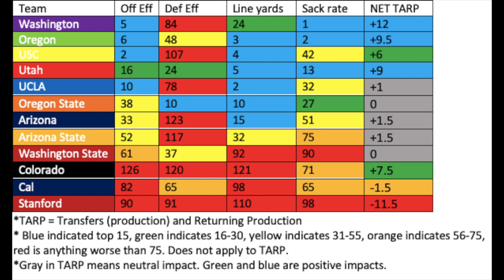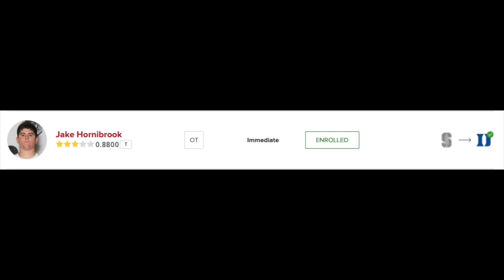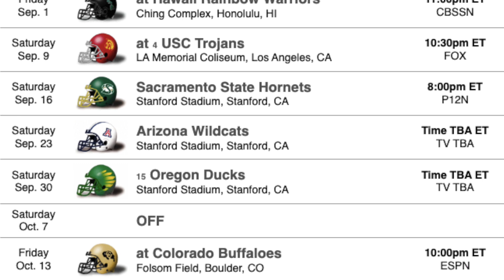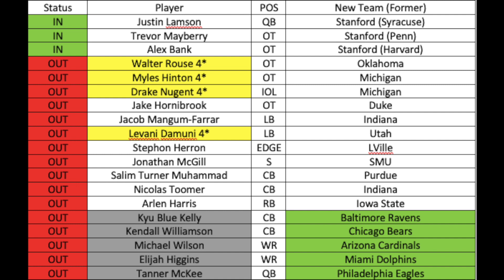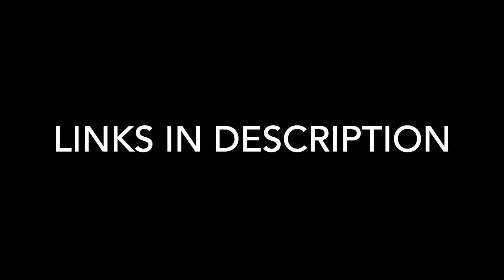Who is the Worst Power 5 Team in the 2023 Season?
Xan from Saturday Scholars discusses who his worst Power 5 team for 2023 is and why this team will struggle immensely this season.